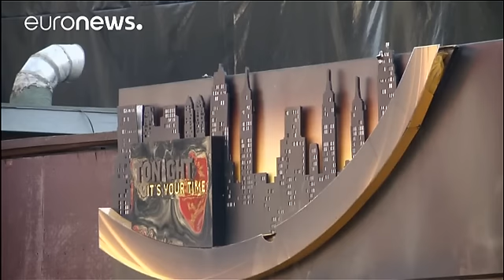Turquía empieza a enterrar a las víctimas del ataque contra la discoteca Reina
En diferentes partes de Turquía se han vivido intensas escenas de duelo durante los primeros entierros de las víctimas de la discoteca Reina de Estambul.

La madre de Burak Yildiz, el policía de 22 años asesinado, ha tenido una crisis durante el sepelio y ha tenido que ser trasladada en una ambulancia,.

Está previsto que los cuerpos de las 27 víctimas de más de diez nacionalidades diferentes sean trasladados a sus países de origen.

El dueño del local atacado asegura que nunca habían recibido…